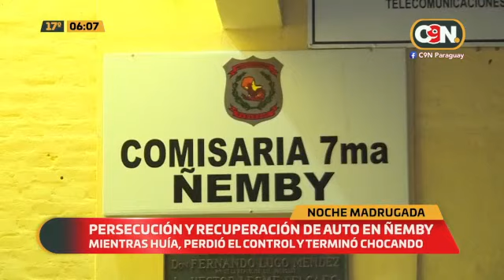Persecución y recuperación de auto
Un sujeto rompió una de las ventanillas del vehículo para ingresar y luego darse a la fuga